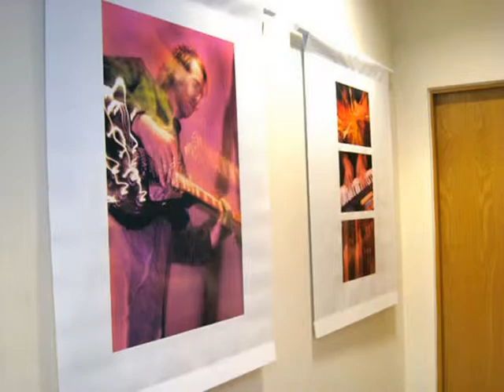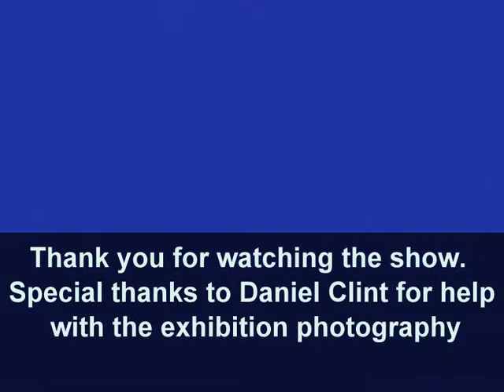Daniel Quat Photography: Recent Exhibitions 2008-2009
This video shows the photography exhibition and the locales of two exhibitions of photography by Daniel Quat: First National Bank of Santa Fe and Santa Fe Baking Company and Cafe.